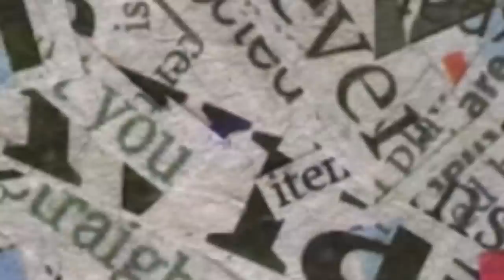RUMORE Eps #21 - HINGAR BINGAR DUNIA MALAM JOGJAPARTY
Gimana sih pengalaman jogjaparty dan party people dalam hingar-bingar gemerlap dunia malam jogja.

Saksikan selengkapnya, hanya di RUMORE Eps 21 bersama Jogjaparty dan party people